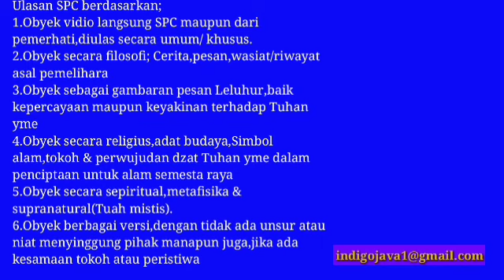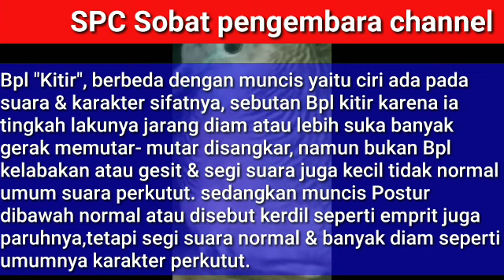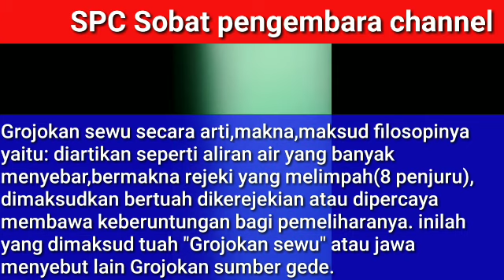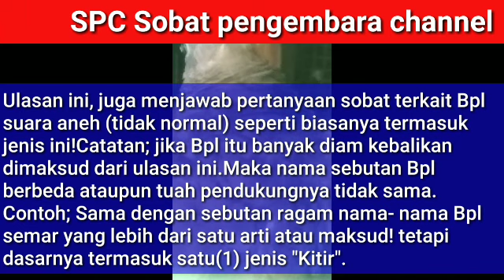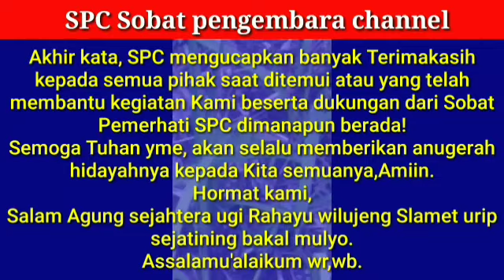Perkutut Majapahit Tuah grojokan sewu,Kitir#2,SPC Sobat pengembara channel